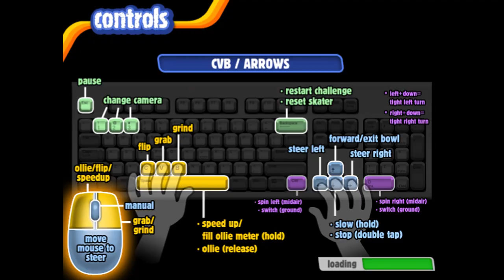Backyard Skateboarding Part 8